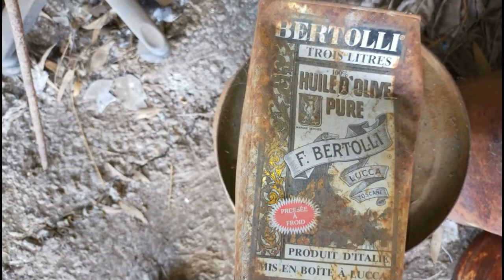Abandoned Mechanics Farm(Trucks,Cars,Machinery All Left)